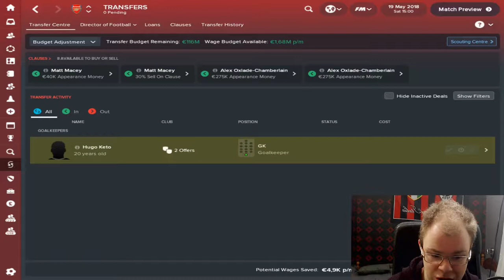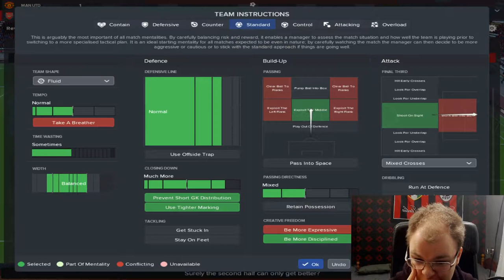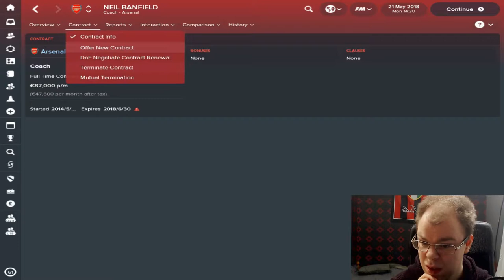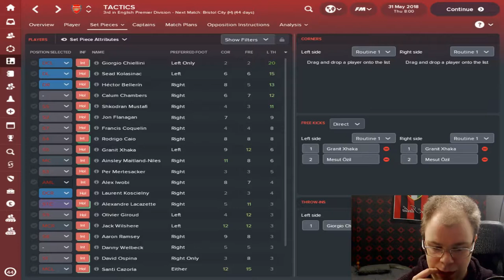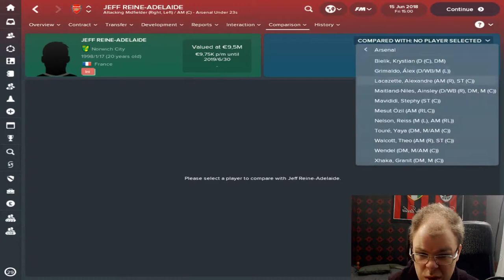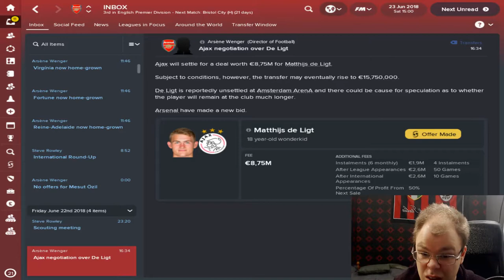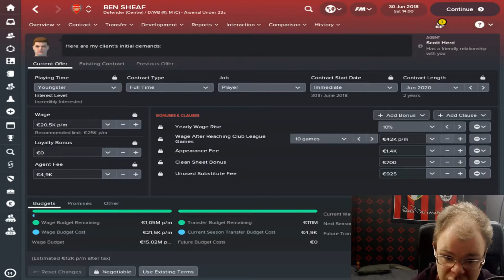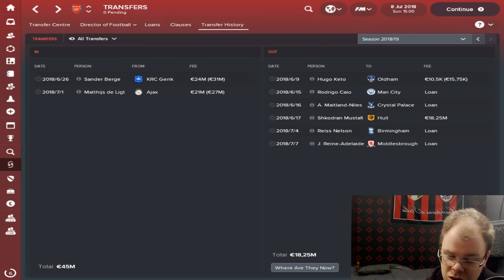FM18 - Arsenal Stream Wenger's Step Down - Stream Part 1